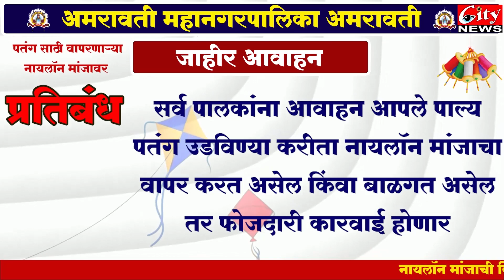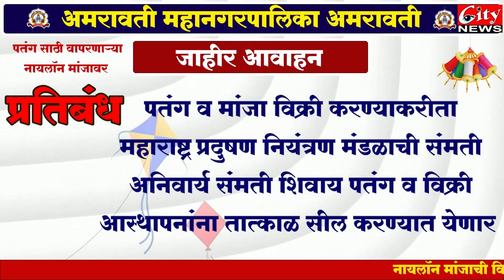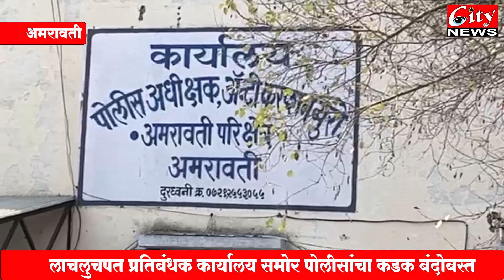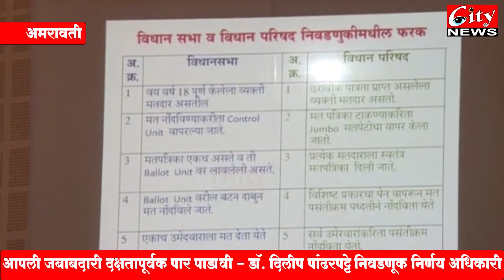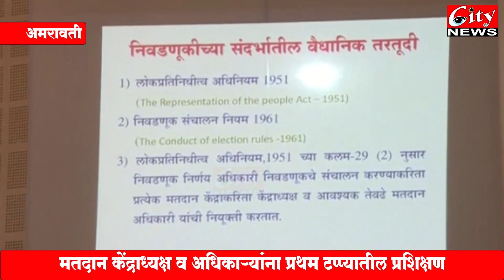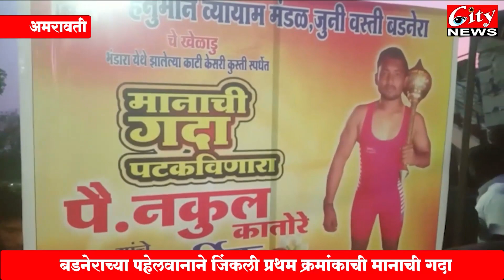सिटी न्यूज मराठी बातमीपत्र 17जानेवारी 2023